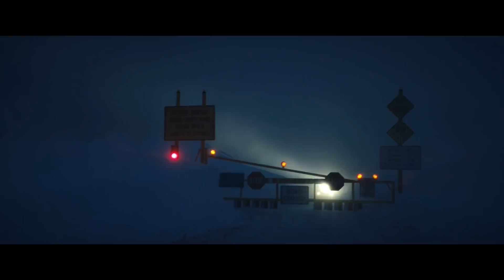Hard Powder | Trailer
Remake des norwegischen Films "Einer nach dem anderen".